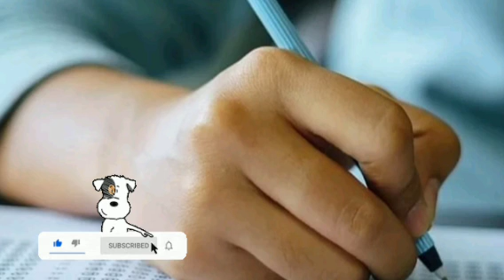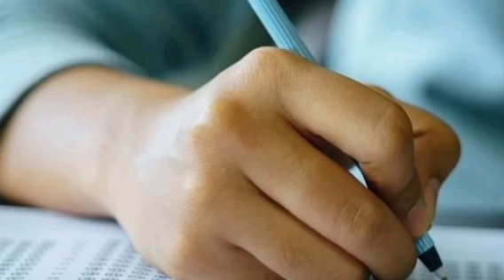ap inter exams latest news today||ap inter final exams||koushik education hub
apinterexamslatestnews